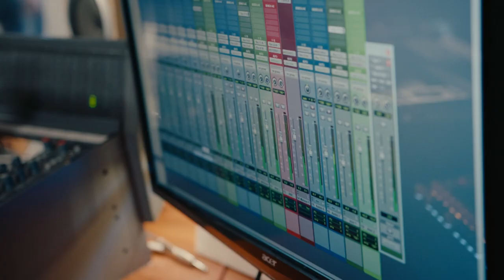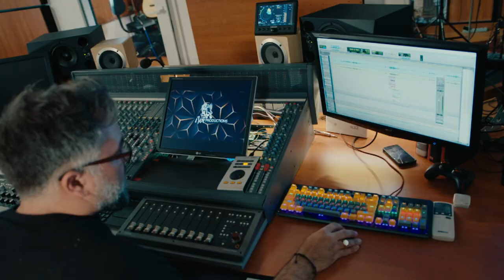Session studio cover Oliver Dragojević Dobar dan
Singer Vedran Roguljić
Back vocal Sara Igrec

Video production Leo Bartulica
Unlimited Crew
Audio production  Boris Stanić
iVox productions Ltd / Indigo studios Ltd.